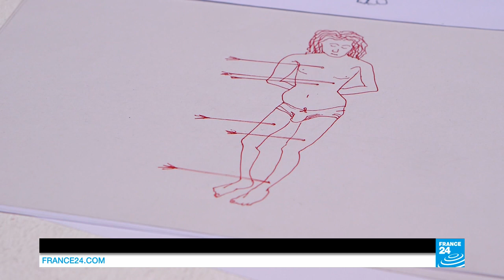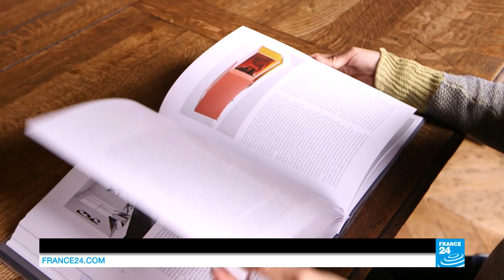In her own image: Women in Art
In this special edition, we’re focusing on women and art. Frida Kahlo, Georja O’Keefe and more recently, Tracey Emin are among the very few artists who managed to make a name. Yet so many in the past were simply never acknowledged or merely relegated to being just a muse. So we’re asking if the push for gender equality has finally reached the world of art?
Special Thanks to: Paris School of Fine Arts, Café Beaubourg